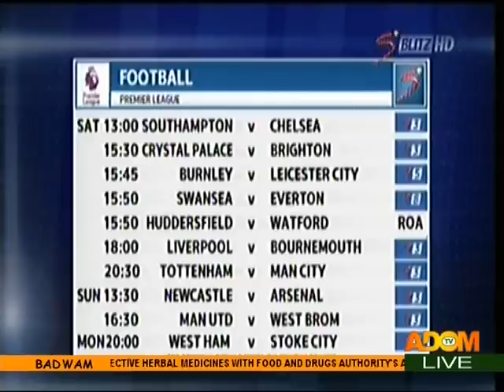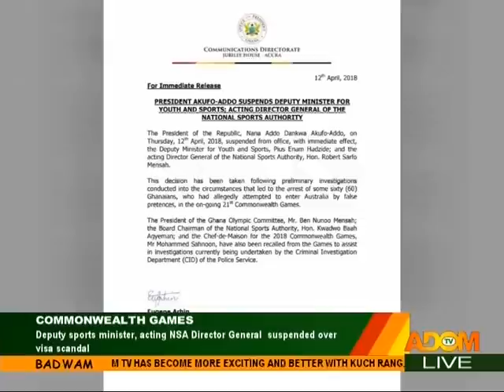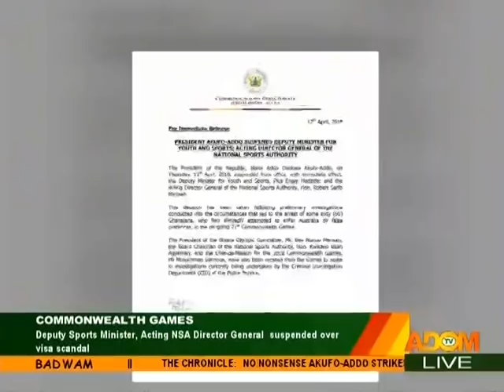Badwam Sports on Adom TV (13-4-18)